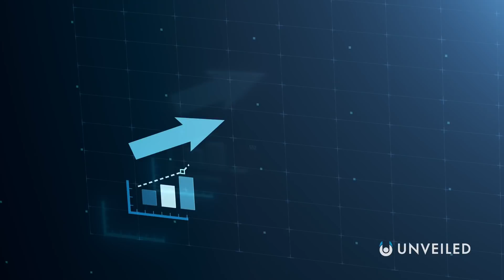What If Earth Didn't Have Oceans? | Unveiled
What if Earth lost its water?? Join us... to find out!

In this video, Unveiled takes a closer look at the bizarre hypothetical; what if Earth didn't have oceans? What would happen to the ecosystems on this planet? And could we ever hope to survive?